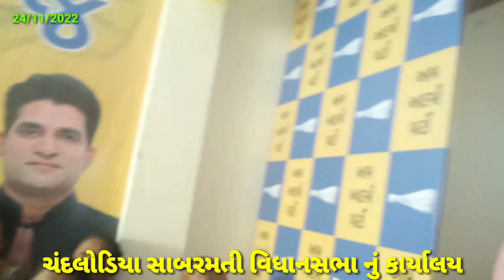ચાંદલોડિયા સાબરમતી વિધાનસભા ના APP PARTY નું કાર્યાલય નું ઉદ્ઘાટન પંજાબના હેલ્થ મિનિસ્ટર ના હસ્તે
ગામડાનું જીવન આદિવાસી ગામડાની  પંચમહાલ
* આવા અવનવાં વિડિયો જોવા માટે અમારી ચેનલ ને સન્સ્ક્રાઇબ કરો *

Thanks Friends ..🤗